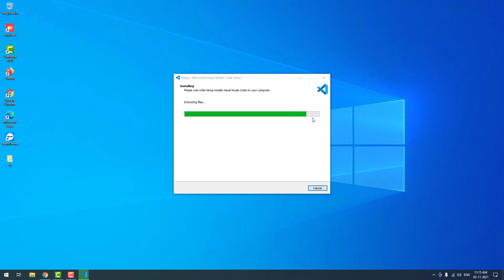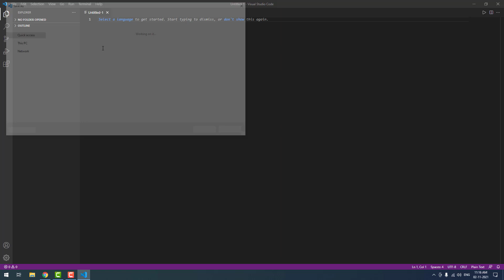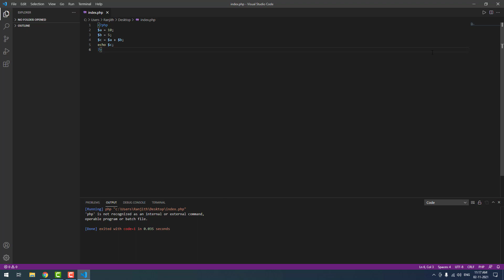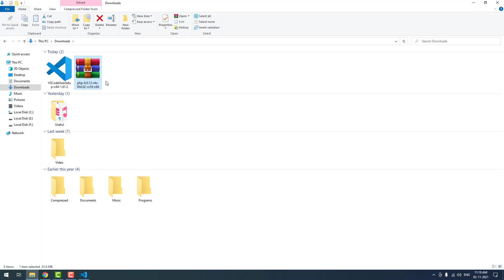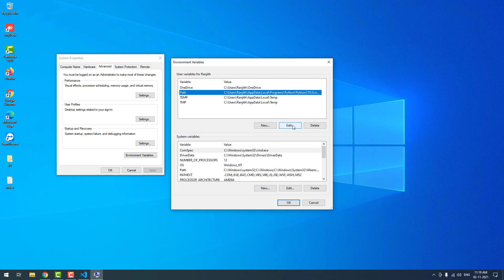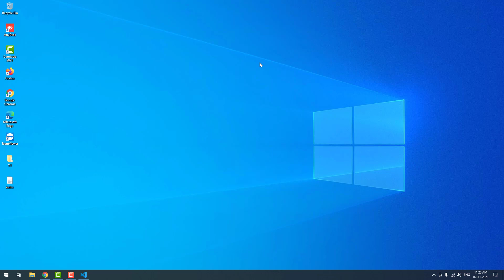How to Setup & Run PHP in Visual Studio Code on Windows 10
Run PHP Program in Visual Studio Code: With the help of Code Runner Extension, you can execute PHP in Visual Studio Code.